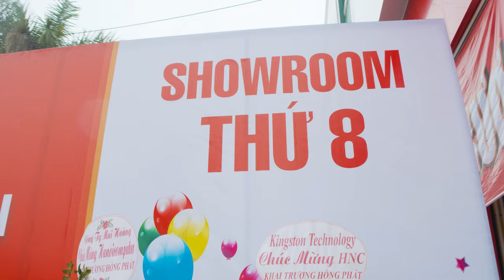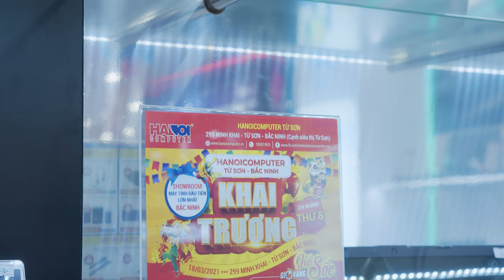Khai trương Hanoicomputer Cơ Sở 8 - 299 Minh Khai, Đông Ngàn, Từ Sơn, Bắc Ninh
📣 Với mong muốn mang những đỉnh cao công nghệ và dịch vụ đến gần hơn với người tiêu dùng, vào ngày 18/03/2021, 𝗛𝗔𝗡𝗢𝗜𝗖𝗢𝗠𝗣𝗨𝗧𝗘𝗥 chính thức khai trương showroom thứ 8 tại 299 – Minh Khai – Từ Sơn – Bắc Ninh với quy lớn hàng đầu Bắc Ninh, cùng với đó là hàng ngàn ưu đãi và phần quà giá trị tới quý khách hàng.
📣 Đặc biệt nhất trong ngày khai trương, chương trình 𝗚𝗶𝗼̛̀ 𝗩𝗮̀𝗻𝗴 𝗚𝗶𝗮́ 𝗦𝗼̂́𝗰 sẽ trở lại từ 10h00 đến 11h00 ngày 18/3 tại showroom 299 – Minh Khai – Từ Sơn – Bắc Ninh, trong cung giờ này các bạn có thể sở hữu cho mình những sản phẩm công nghệ cực chất với giá chỉ từ 9.000 đồng.
📣 Đáng kể, những chiếc card đồ hoạ 𝗚𝗶𝗴𝗮𝗯𝘆𝘁𝗲 𝗥𝗫 𝟱𝟳𝟬 𝟰𝗚𝗕 𝗚𝗗𝗗𝗥𝟱 được quý khách hàng mến mộ cũng sẽ được đưa trở lại list hàng giờ vàng lần này với mức giá siêu rẻ. Một cơ hội không thể tuyệt vời hơn cho các game thủ nâng cấp máy sau thời gian dài chờ đợi vì bão giá VGA !
📣 Với kinh nghiệm tổ chức hàng loạt các sự kiện giờ vàng từ nhiều năm nay, 𝗛𝗔𝗡𝗢𝗜𝗖𝗢𝗠𝗣𝗨𝗧𝗘𝗥 cam kết sẽ mang đến một ngày mua sắm thú vị, tràn đầy niềm vui và sự thoả mãn cho các bạn đam mê công nghệ tại khu vực Bắc Ninh và các tỉnh thành lân cận. 💪